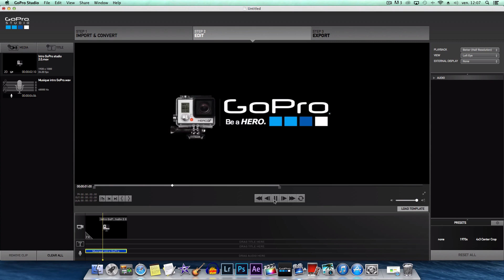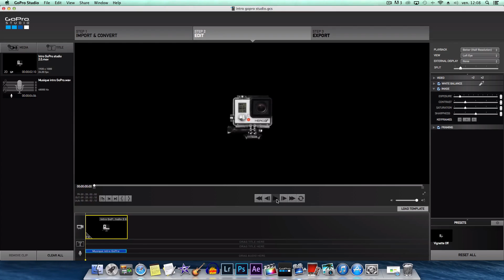GoPro Studio : Ajouter l'intro de GoPro Studio à tous vos montages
Dans cette vidéo je vous montre comment ajouter l'intro de GoPro Studio à absolument tous vos montages !!